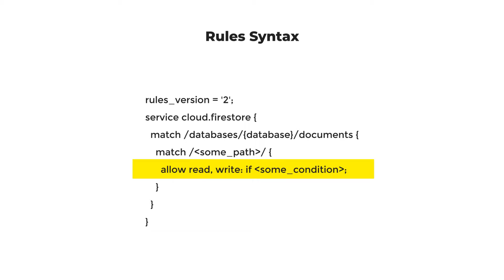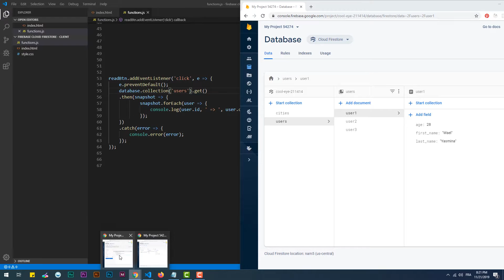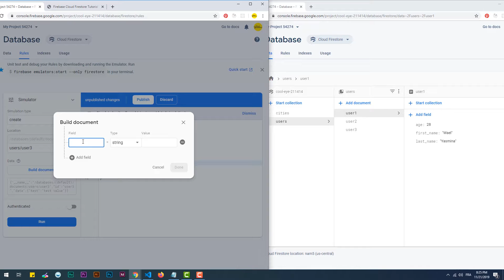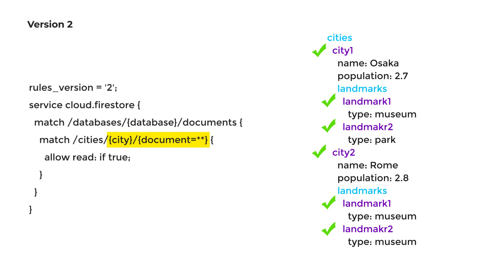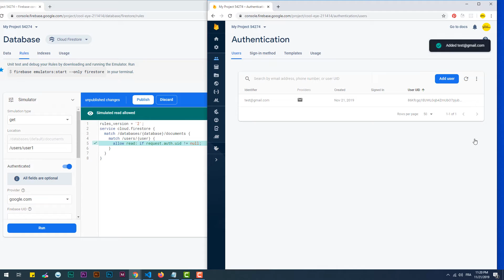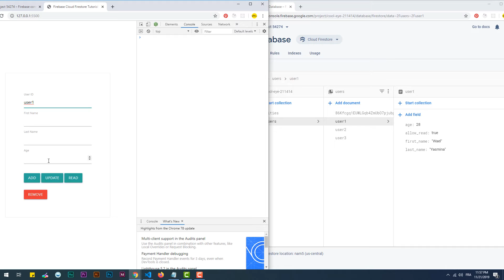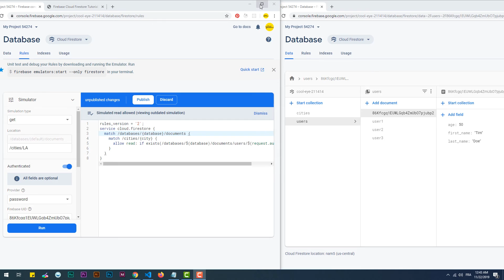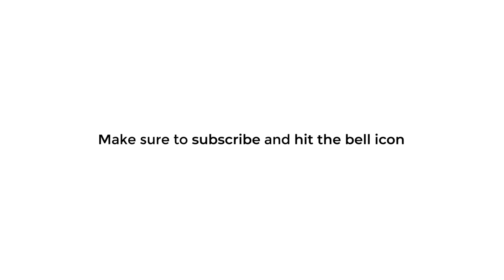Firebase Cloud Firestore For Web Tutorial - Rules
A Beginner friendly guide to learn the basics of Firebase Cloud Firestore so you can implement it in your next web apps projects.

In this part of the series, you will learn about the security rules which are the most important part to protect your data.

Rules are the key factor to to the security of your app's database by granting specific privilege (read or/and write) to each type of your app's users, whether they are simple visitors, authenticated users, admins etc.. and also the rules decide the format of data to be accepted when trying to save the data on the database.